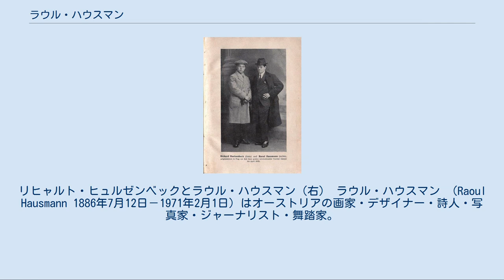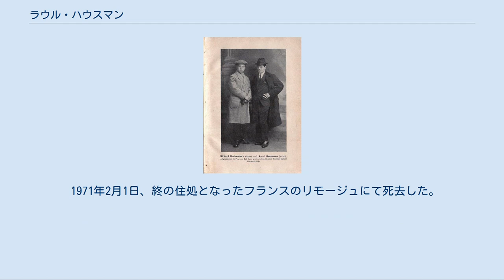ラウル・ハウスマン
オーストリア＝ハンガリー帝国のダダイスト
ダダイスム_(文学)
コラージュ・アーティスト
リヒャルト・ヒュルゼンベックとラウル・ハウスマン（右） ラウル・ハウスマン （Raoul Hausmann 1886年7月12日－1971年2月1日）はオーストリアの画家・デザイナー・詩人・写真家・ジャーナリスト・舞踏家。
ジョン・ハートフィールドやハンナ・ヘッヒと並ぶベルリンダダの創立者のうちの一人。
アナーキストとしても知られ、「ダダゾーフ（ダダ哲学者）」と呼ばれた。
詩の視覚的な表現、フォトモンタージュが有名。
 ウィーンに生まれるが、1901年、14歳の時にベルリンに移住。
旧来の芸術に不満を抱く若手芸術家達と行動をともにし、1918年4月に最初の大規模な「ダダの夕べ」に参加。
ベルリン・ダダの創立者の一人となる。
同年の夏頃より、当時恋人であったハンナ・ヘッヒとともに、新たな表現手法としてフォトモンタージュの創作を開始。
その革新性、表現としての力強さの虜となってゆく。
ポスター用の木版活字を用いて、「ポスター詩」「文字詩」と呼ばれる作品群を発表。
またそれらの詩を自ら吟じながら踊るというパフォーマンスも考案し、視聴覚の両面から訴える表現を追求した。
ベルリン・ダダの中ではヨハネス・バーダーとよく行動をともにし、1919年には二人で「ダダ共和国」樹立を宣言したポスターを制作。
驚いた当局から軍隊を差し向けられるという事件も起こしている。
 1920年にベルリン・ダダが開催した「第1回国際ダダ見本市（ダダ・メッセ）」においては、自らのフォトモンタージュやコラージュ、デッサン作品を多数出展。
運営にも積極的に携わり、展示内容に憤慨する国防軍将校に対してはアイロニーをもって応酬した。
この年、彼の最も有名な（かつこの時期のもので唯一現存する）作品である『機械的な頭部』の制作を行っている。
 こうしてベルリン・ダダ運動の中核を担った彼であったが、1920年末には『ダダイスムの歴史』など、これまでのダダの動きを総括するかのような2冊の著書を出版。
その後、直接的にはベルリン・ダダから排斥されていたクルト・シュヴィッタースと親交を深め、1921年には、シュヴィッタース、ヘッヒとともに、プラハにおいて「アンチ＝ダダの夕べ」を開催している。
 1920年代後半からは写真家としての活動が主になり、風景・ヌード・ポートレイトなどを題材に作品を発表。
さらにナチスによる前衛芸術への迫害が強化されると、スペインのイビザ島に移住し、同地の土俗的なモチーフに傾倒していった。
1937年にはチェコスロバキアに移るも、1938年には戦火を逃れてパリに移り、1944年まで逼塞した生活を余儀なくされた。
 第二次世界大戦が終結すると、自由な芸術家としての活動を再開。
1950年代に入ってアメリカを中心にダダの再評価が行われるようになると、同国の芸術家と活発に交流・議論を行ったが、その時流行していた「ネオ・ダダ」というキーワードに、（イヴ・クラインやロバート・ラウシェンバーグ、フルクサス一派とともに）括られることは明確に拒絶した。
フルクサスの中心的人物の一人・ジョージ・マチューナスに対し「『ネオ』は何も意味せず、『イズム』は古臭い。なぜ単に『フルクサス』ではだめなのか？今やそちらの方が新しく、ダダは歴史の彼方のものであるから、その方がずっと良い。かつてのベルリン・ダダの同志達も同意見だ。『ネオ・ダダ』などというものは存在しない…」と書き送っている。
 1971年2月1日、終の住処となったフランスのリモージュにて死去した。